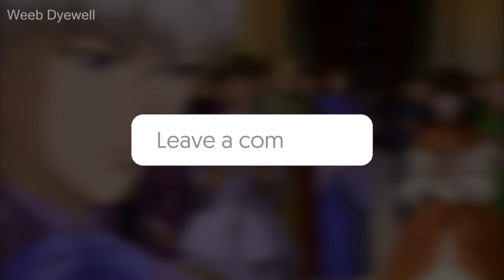Top 10 Dark Fantasy Manga That You Must Read - Manga Similar To Berserk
About The Video:- Dark fantasy is a subgenre of Fantasy that incorporates grittier and more mature themes. These mangas often contain elements of Horror, Graphical Moments, or Explicit Violence. When we talk about Dark Fantasy Manga, The first thing that comes to our mind is the late Kentaro Miura's Berserk. Berserk has inspired countless Manga and their world-building since it started its publication in 1997, But as there are only a limited amount of chapters of Berserk and the story of our black swordsman Guts, People crave more to read Manga that are similar to Berserk in Plot, World Building, and Characters development. Hence in today's video, We will look at the Top 10 list of Dark Fantasy mangas which are like Berserk.

whatever you will buy from this link will give me a small commission on each sale. don't worry the prices of the product will stay the same as on the official Amazon website. if you can buy anything from my page or even anything from amazon by just entering through my link then it also will give me a small commission. it will help me to make better content for you guys in the future. so if you want to buy anything then please considering entering through my affiliate link it will help me a lot!

**Tags**
" Top 10 dark fantasy manga like berserk, Best manga like berserk, Manga recommendation similar to berserk, Guts, Griffith, Monsters, Best Dark fantasy Subgenre manga to read, Manga Similar To Berserk, Dark manga, Seinen manga recommendations, 10 Sensational Manga like Berserk to Read "